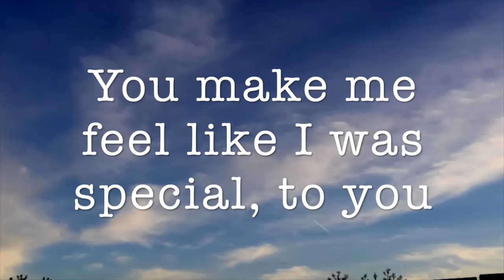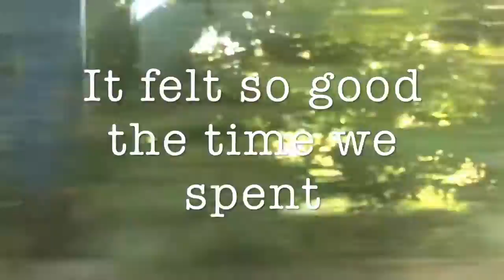Francesco Rea - Kissin' [Original Mix]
Hey everybody, after a while I'm here with a new song!